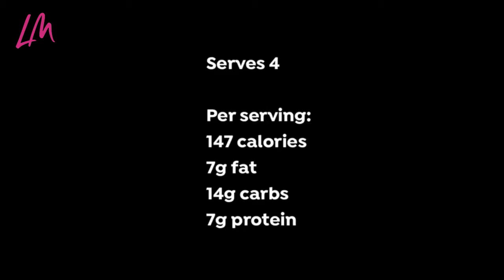Lentil Stuffed Ramiro Peppers Recipe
These lentil stuffed Ramiro peppers will leave you feeling full. Try out this healthy recipe as part of your weight loss plan.

* Lentil stuffed Ramiro peppers *

1 tsp ghee or coconut oil
70g white onion, finely chopped
50g courgette, finely chopped
8 cherry tomatoes, halved
100g chopped tinned tomatoes
2 garlic cloves, finely chopped
1⁄2 tsp Italian seasoning
1⁄2 tsp dried basil
a pinch of salt and pepper
70g cooked red lentils
15g flaked almonds
1 small handful coriander, finely chopped
2 red Ramiro peppers
50g Feta cheese (or use dairy free cheese if preferred), crumbled

Serves 4
Per serving:
147 calories
7g protein
14g carbs
7g fat

Melt the ghee / oil in a frying pan over a medium heat. Add the onion and sauté for 2-3 minutes, stirring until soft.
Add the courgette and sauté for 2-3 minutes, stirring until soft.
Add the cherry tomatoes and sauté for 2 minutes, stirring occasionally.
Add the tinned tomatoes and cook for 2 minutes, stirring occasionally.
Add the garlic and cook for 2 minutes, stirring occasionally.
Add the Italian seasoning, basil, salt and pepper and stir. Add the cooked lentils, stir well and cook for 2 minutes, stirring occasionally.
Remove pan from heat and stir in the flaked almonds and coriander.
Cut the Ramiro peppers in half lengthways. Remove the seeds and pith and discard. Line an oven tray with foil and place the peppers on the tray, skin side facing down. Spoon the mixture into the peppers, until all used up.
Crumbled the Feta cheese over the peppers.
Bake for around 20 minutes, until the peppers are soft.
Consume immediately.

LM Fitness have been offering fitness, nutrition and lifestyle coaching to women in the UK for over a decade, and are now able to offer online coaching internationally through the two programmes Sweat & The Goddess Lifestyle.

The LM YouTube channel offers a range of videos including healthy recipes, exercise suggestions, workouts, hot topics and more.

Instagram.com/lmfitness1